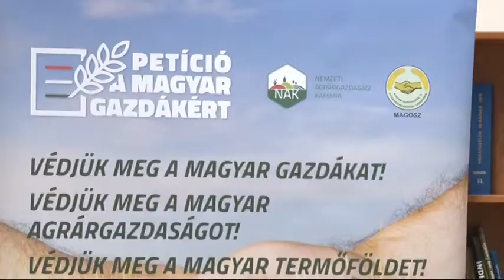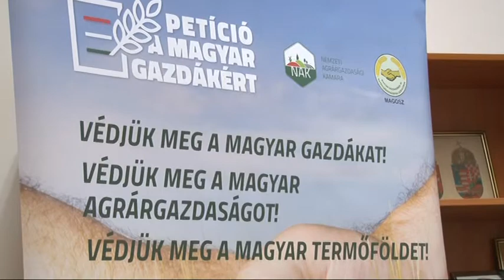26%-kal kevesebb pénz jutna mezőgazdaságra ha az Európai Parlament elfogadná a költségvetést.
26%-kal kevesebb pénz jutna mezőgazdasági fejlesztésekre a következő hat éves uniós ciklusban, ha az Európai Parlament elfogadná a brüsszeli bürokraták mostani költségvetési tervét – ezt mondta a mezőgazdaságért felelős államtitkár Szekszárdon. Feldman Zsolt szerint a magyar mezőgazdaság az elmúlt időszakban Európa egyik leggyorsabban fejlődő ágazata lett.